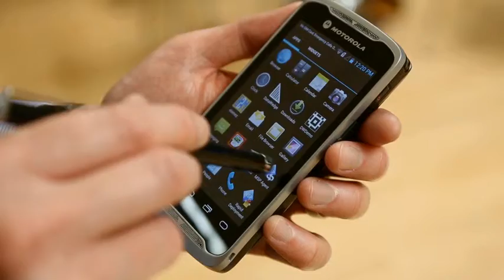TC55 Flexible Dual Mode Touch Panel Bluetooth WWAN wirelless GPRS Barcode